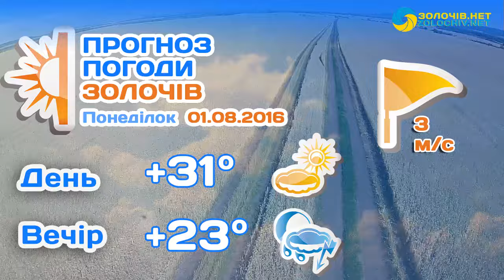Прогноз погоди у Золочеві на 1-2.08.2016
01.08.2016 синоптики прогнозують, що у Золочеві (Львівська область) температура повітря протягом доби коливатиметься від +21 до +31. Вітер – 2-4 м/с. Протягом дня без опадів, ввечері можлива гроза.

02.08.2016 – температура повітря протягом доби коливатиметься від +19 до +24. Вітер – 3-4 м/с. Вночі та зранку можливі - сильна хмарність, невеликий дощ.